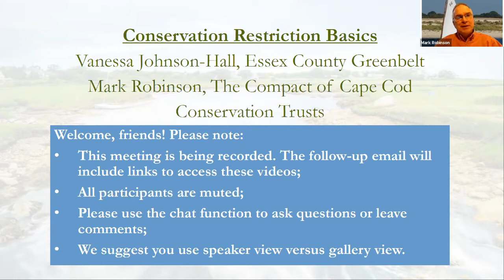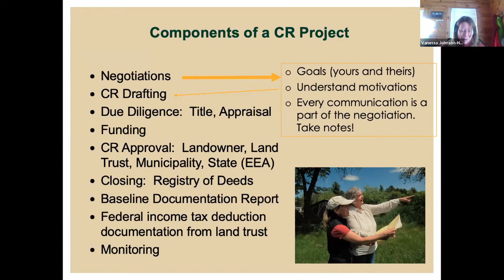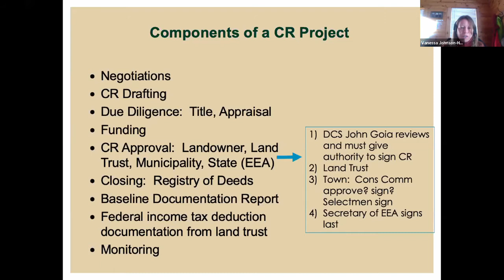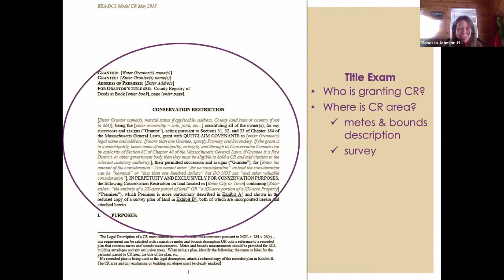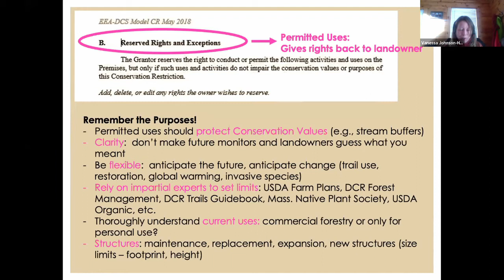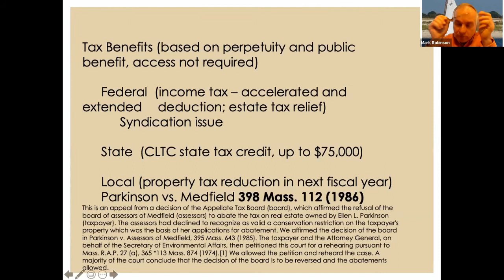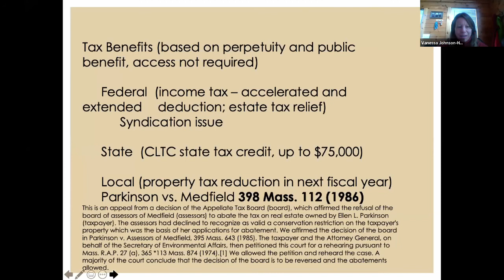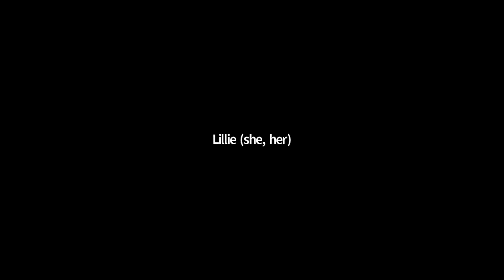Conservation Restriction Basics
Conservation Restriction Basics presented by Vanessa Johnson-Hall, Essex County Greenbelt and Mark Robinson, The Compact of Cape Cod Conservation Trusts